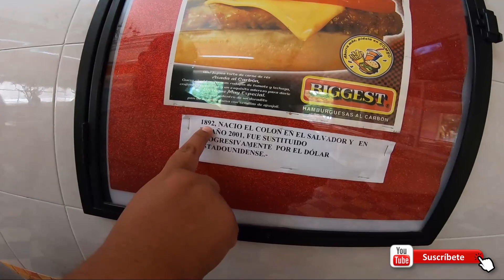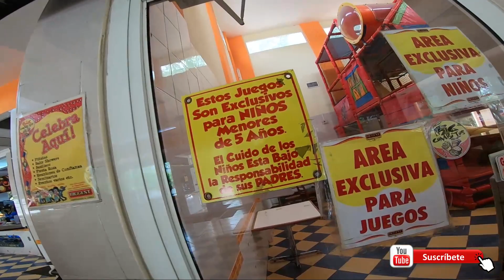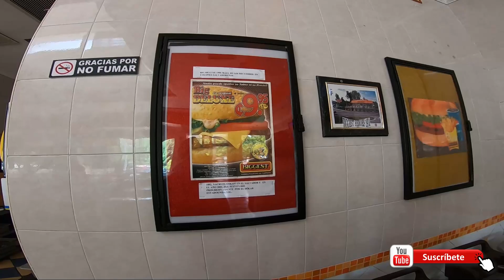🤑Una Delicia Que Casi Ya No hay en el Pais EL Salvador 🤑